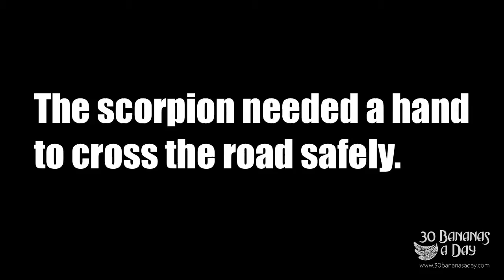Scorpion meets Cyclist